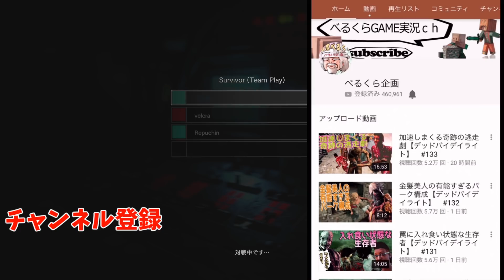無双！松明あれば銃など必要ないレジスタンス【バイオハザード レジスタンス】＃２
バイオハザード RE:3内のコンテンツとして追加された新要素の
バイオハザード レジスタンスを実況していきます
日本初のホラーサバイバルの非対称対戦ゲームになるかと思います